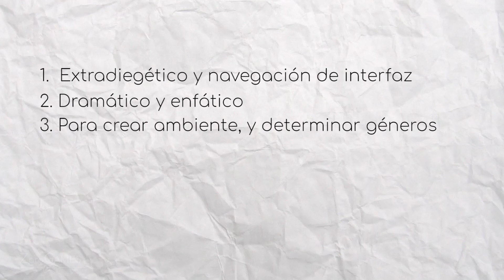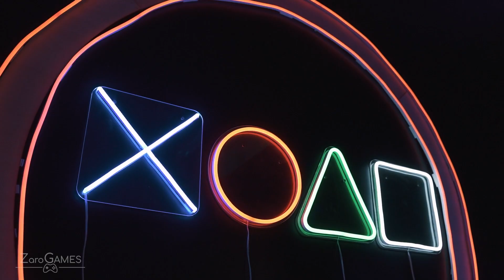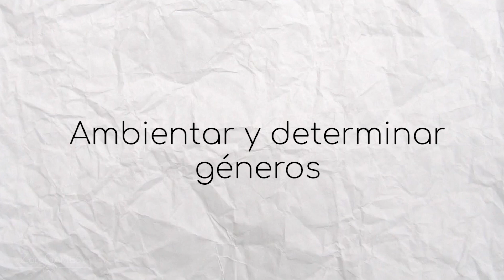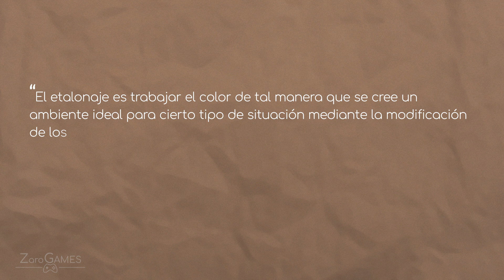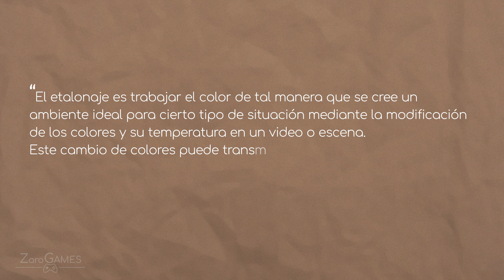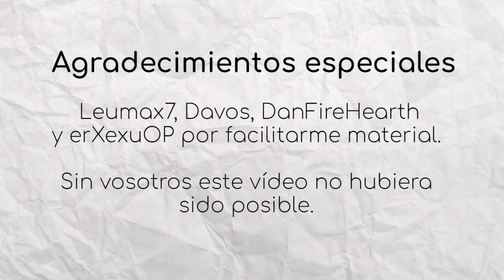PSICOLOGÍA DE COLOR en el VIDEOJUEGO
Después de tanto tiempo, aquí os dejo un vídeo bastante larguito sobre el uso del color en el videojuego. Me apetecía desde hace mucho tiempo hablar sobre la influencia del cine en éste y me pareció un buen tema para empezar.

Ya lo he puesto en el vídeo, pero agradezco de corazón a erXexuOP,  Leumax7, Davos y DanFireHearth por vuestra ayuda con el material.

Os agradecería mucho la difusión :) Este vídeo me ha llevado mucho tiempo y esfuerzo. ¡Y cuanta más gente lo vea, más habrá merecido la pena!

00:00 INTRODUCCIÓN
00:05 PRESENTACIÓN
02:19 USO EXTRADIEGÉTICO Y NAVEGACIÓN DE INTERFAZ
05:39 USO ENFÁTICO Y DRAMÁTICO
09:00 AMBIETAR Y DETERMINAR GÉNEROS
15:58 DISEÑO DE PERSONAJES
20:53 RESUMEN
22:02 FINAL Y AGRADECIMIENTOS

● ¿Quieres ayudarme a seguir creando vídeos? ¡Puedes aportar tu granito de arena aquí!

Music in the video:

Tell Me What Matters - Chill Out Records

I'm think I Am Going To Be Ok - Chill Out Records

Low Frecuency - Chill Out Records

Not For Nothing - Otis Mc Donald

Six Umbrellas - Traveller